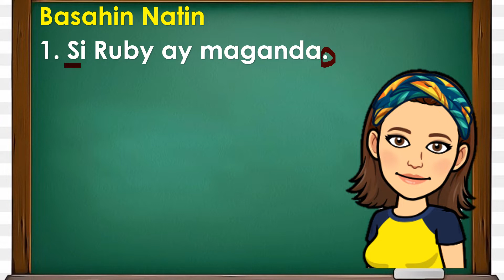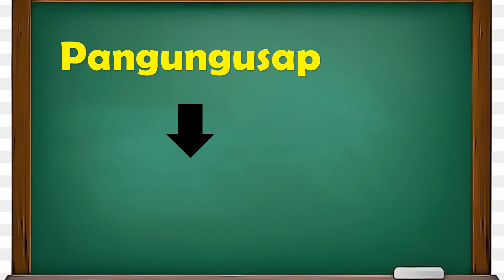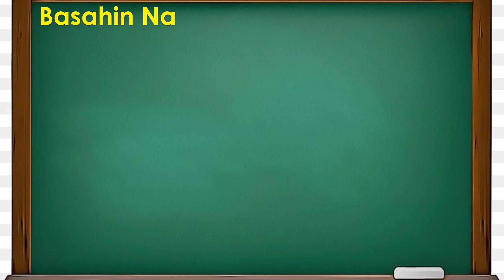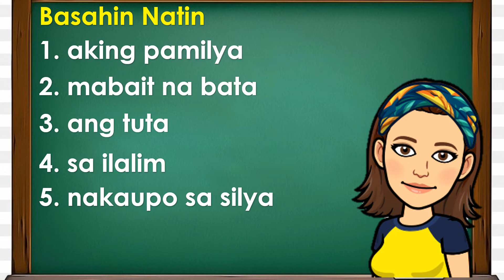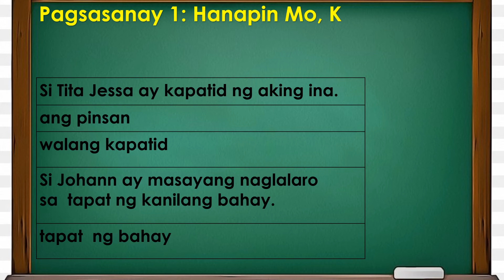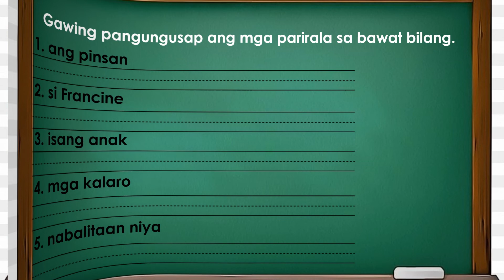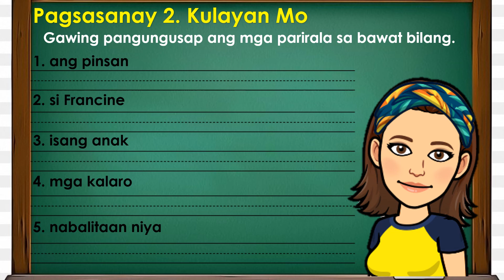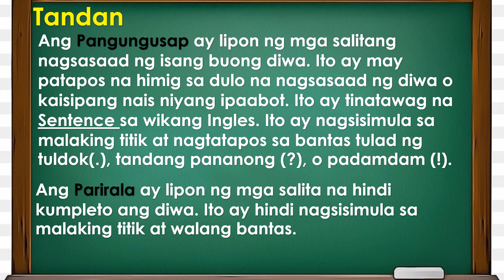GRADE 2 MTB LESSON 15- Pagkakaiba ng Parirala at Pangngusap